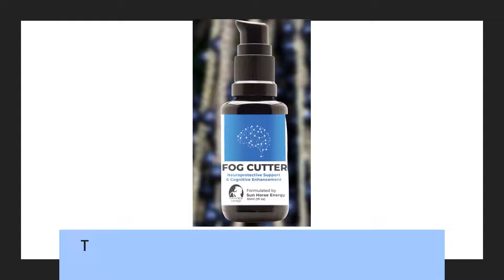Fog Cutter By TheDr.com Uses Water Hyssop To Rejuvenate Neurological Activity With BDNF Adaptogens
Experience the power of nature's rejuvenating remedies with a daily dose of Fog Cutter from theDr.com. More details